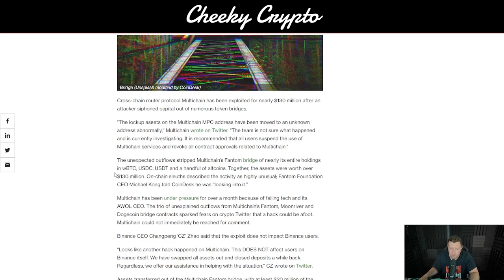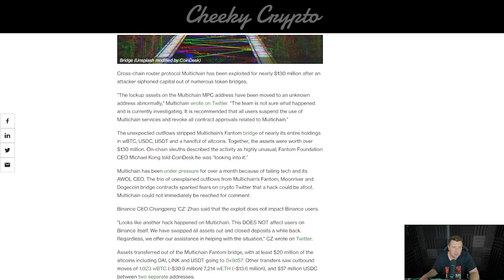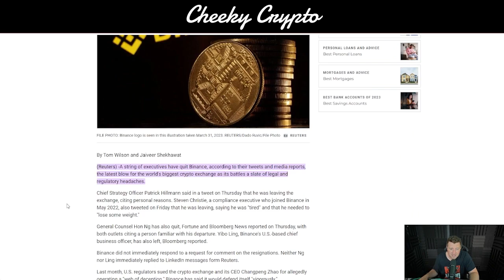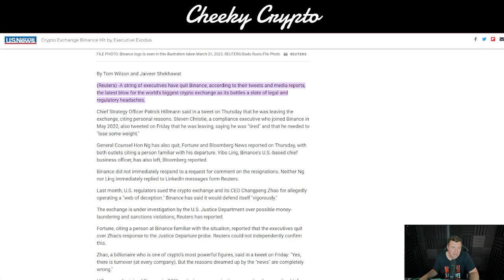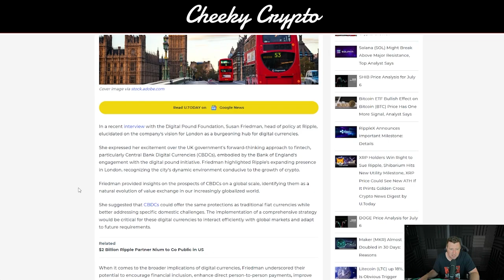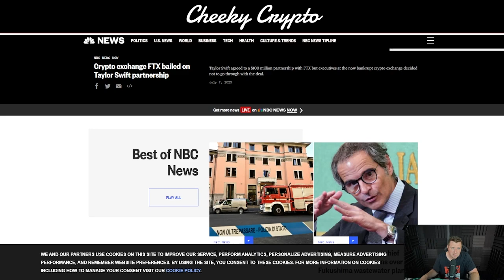CRYPTO NEWS CONFUSION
Our All-Access Pass Includes the following benefits:

⭐ Technical Analysis
⭐ News Updates